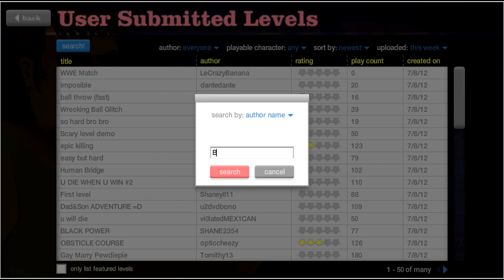Superbman's Happy Wheels ep. 26 "VICTORY IN SIGHT!!!"